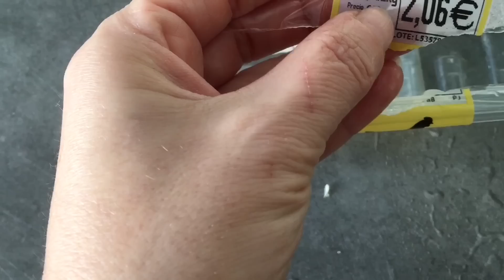Ին՞չ ես եփելու այսօր /Օր 9 /Նախաճաշ/Ճաշ / Ընթրիք